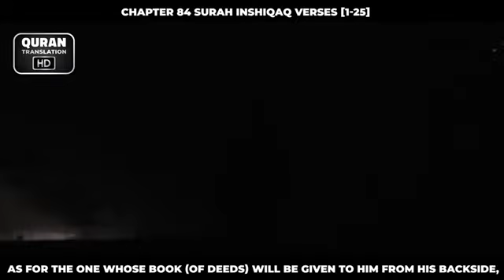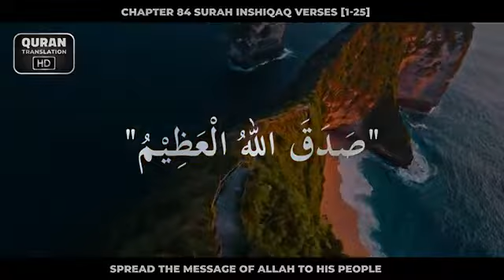chapter 84 surah Inshiqaq verses (1-25) urdu translational Islam Quran Qurantranslation # Islam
chapter 84 surah Inshiqaq verses (1-25) urdu translational